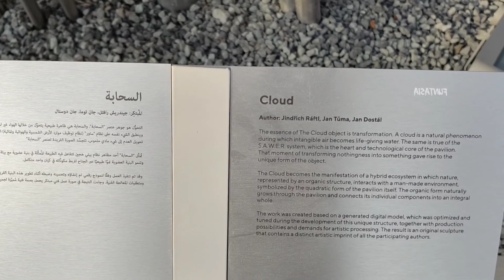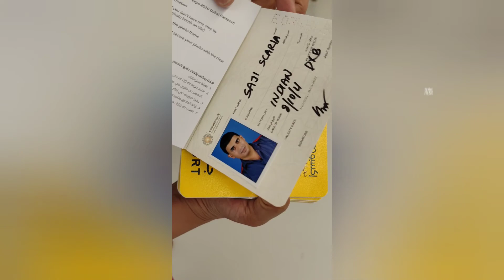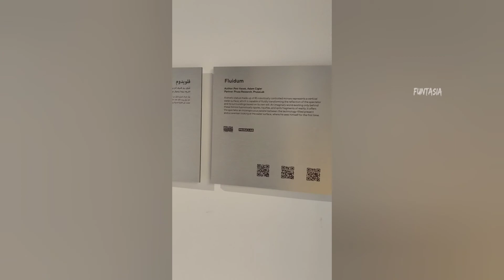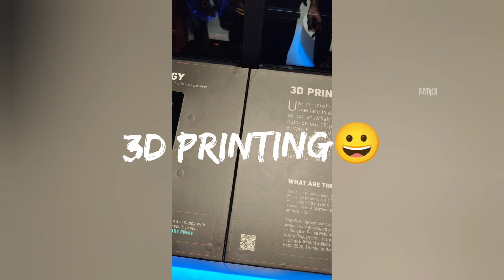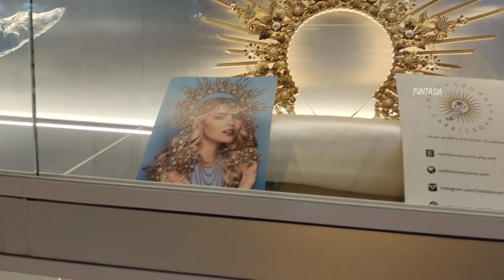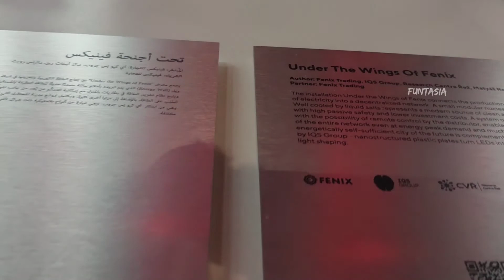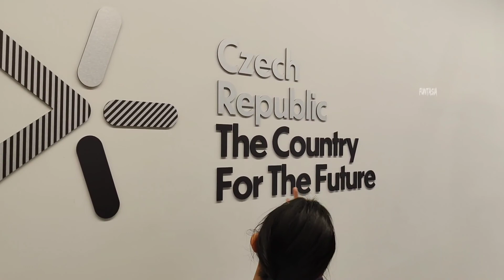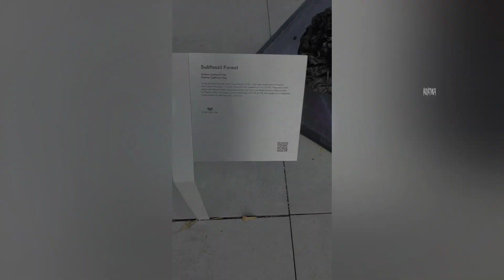Expo 2020- EP2- Czech Republic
Visiting Czech Republic. The country of the future.